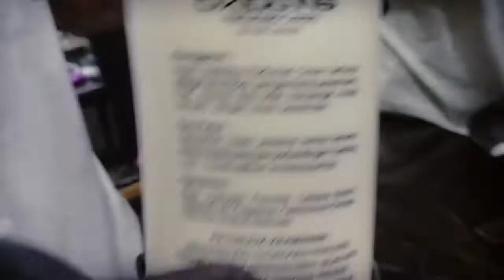Cara CAT RAMBU WARNA BIRU BLAO(TUTORIAL MEWARNAIN RAMBUT DENGAN SEMPURNA)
CARA CAT RAMBUT WARNA BIRU BLAO(TUTORIAL MEWARNAIN RAMBUT DENGAN SEMPURNA)tutorial salon barbershop artis WITHME COVID-19#VIDEO#ART#FICTURE#BLACK ID#FILM#KINEMASTER#FILMERADO#BAIMPAULA#HARAJUKU#TOBI#LOREAL#KERASTASE#MATRIX#ALFART#CALOUR#